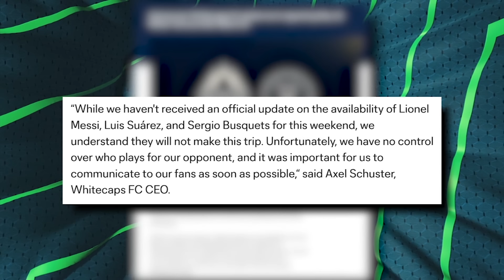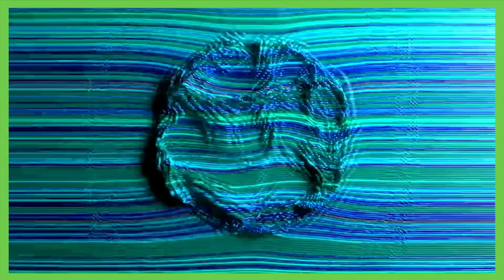Are MLS fans HOPING LIONEL MESSI scores AGAINST their team? | ESPN FC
On Futbol Americas this week, Sebastian Salazar and Herculez Gomez debate whether MLS teams should advertise Lionel Messi is coming to town to play for Inter Miami.